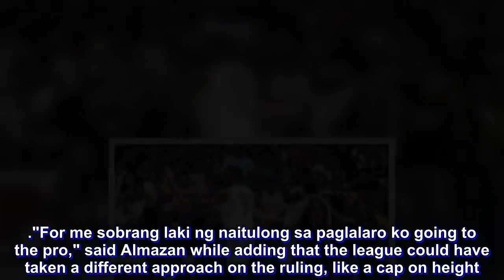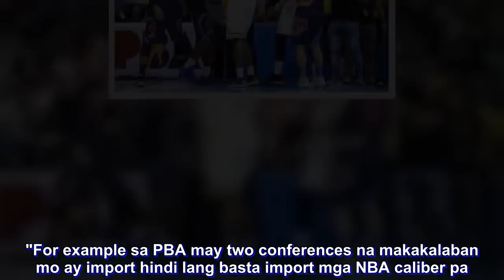Former NCAA MVP Raymond Almazan attests battling foreign players aided his development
FORMER NCAA MVP Raymond Almazan will be the first to admit that playing against foreign recruits aided him in his blossoming basketball career.

Now one of the cornerstones of the surging Rain or Shine Elasto Painters and a many-time national team member, the 6-foot-8 Almazan said that he couldn't have developed into the player that he is today if he didn't face these players early in his career.

The NCAA recently announced that it won't be allowing foreign players to play in its league starting 2020.

"For me sobrang laki ng naitulong sa paglalaro ko going to the pro," said Almazan while adding that the league could have taken a different approach on the ruling, like a cap on height.

The former Letran star definitely knows what he's talking about.

He won the MVP and the Defensive Player of the Year in Season 89 where he posted averages of 14.7 points, 14.3 rebounds, and 2.7 blocks a game against stiff competition.

The Orion, Bataan native edged out the likes of San Beda's Ola Adeogun, Emilio Aguinaldo's Cedric Happi Noube, and Perpetual's Nosa Omorogbe for the plum.

"Ako na nagsasabi malaking tulong sa pag-develop ng players ang mga foreigner na makakalaro mo," he added.

Almazan even used his PBA stint as an example of how good competition can boost a player's stint.

In the Commissioner's Cup, Almazan is certainly showing that progress as he averages 16.8 points, 8.6 rebounds and 1.1 blocks in an import-laden conference with a height limit of 6'10”.

"For example sa PBA may two conferences na makakalaban mo ay import hindi lang basta import mga NBA caliber pa."